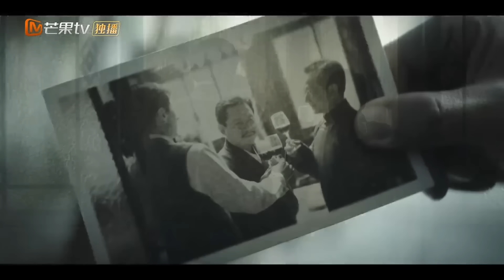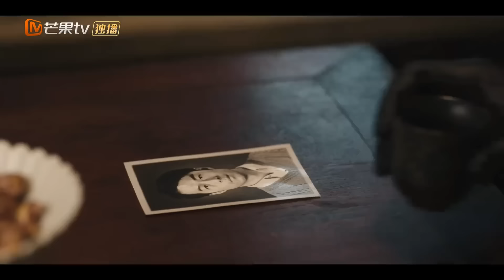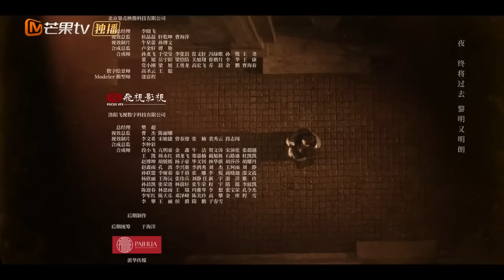【Episódios 23】Um policial de baixa patente realiza sonho | Estrelas Cadentes | MangoTV Portuguese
Ambientado no período da Guerra Antijaponesa, a história é sobre Xia Ji Cheng, um filho orgulhoso de uma família política rica de alto escalão, que originalmente queria ingressar na Marinha para realizar seu sonho de se tornar capitão. No entanto, uma viagem inesperada a Xangai muda completamente a sua vida e ele se torna um policial de baixa patente.